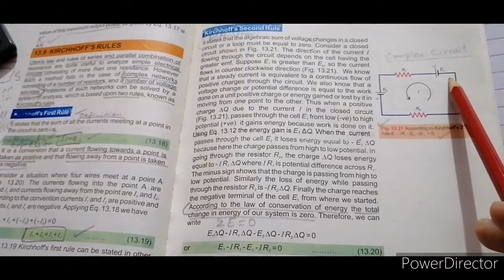Explanation of Kirchoff's 2nd rule with example (13.6)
F. Sc/Ics 2nd year/O-level /A-level